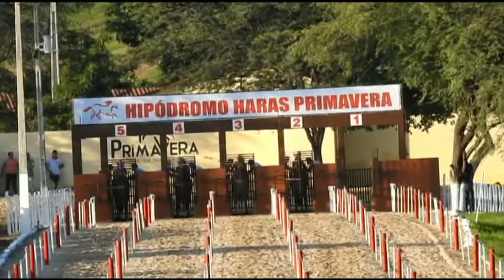4 Páreo Clas XI GP Haras Primavera Canindé CE 18 de Março de 2018